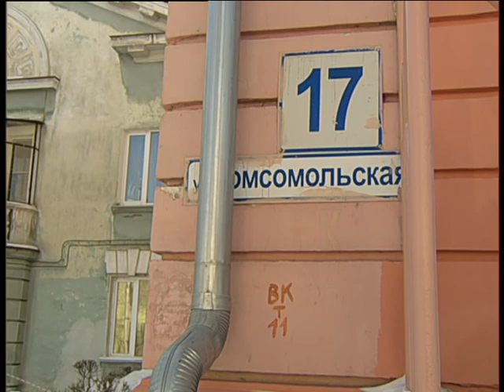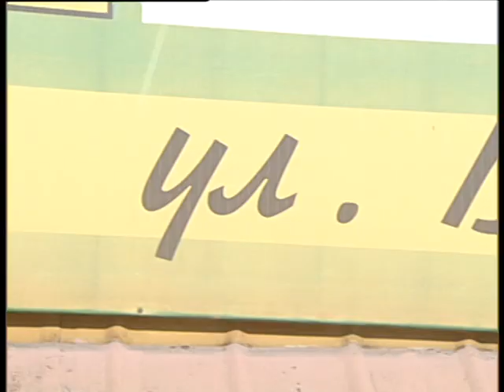Electroforse 3 2021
Челейкин Алексей - обновление и ремонт электричества насколько это с Електросилой 3-2021, Cheleykin Aleksey - repair for electrisety the prise in Electroforse 3 2021